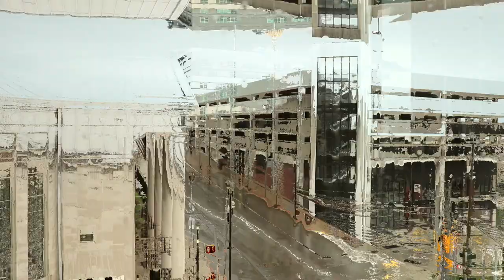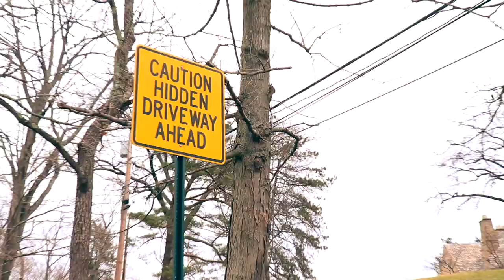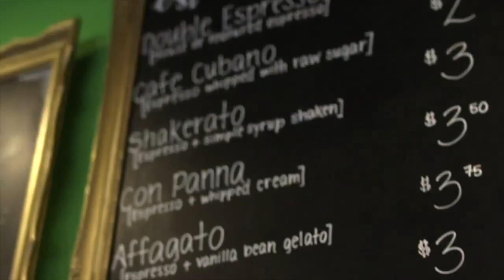moving on...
Im moving on... from University. What did you think I meant haha. I know its been a while since I have uploaded a video, but I just wanted to give you guys an update on whats going on! I will be back to making more consistent content this summer! Thank you guys for all the support!
Special thanks to my friend Steele for helping me produce these videos!

♫ Music
Follow Chillhop:
GYVUS - Tôzen
Follow Engelwood: